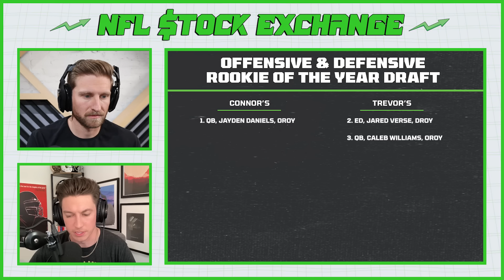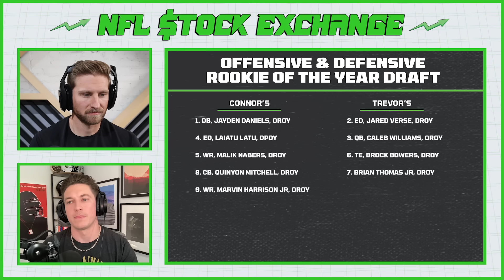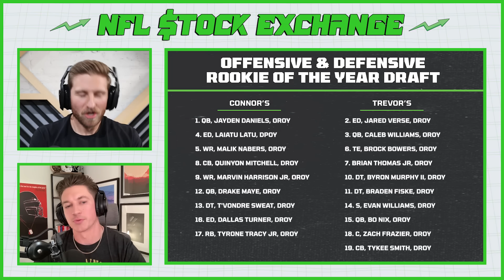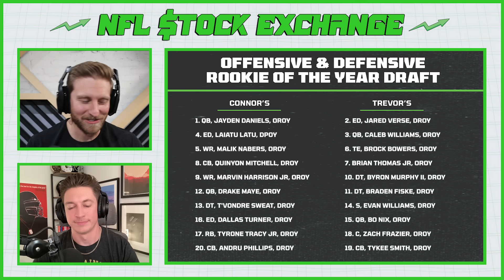Offensive & Defensive Rookie of the Year Draft | NFL Stock Exchange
Trevor Sikkema and Connor Rogers draft against one another (free draft) their top 5 OROY and DROY candidates.